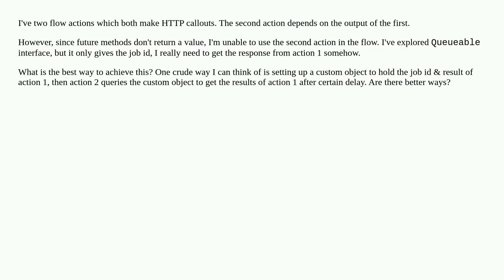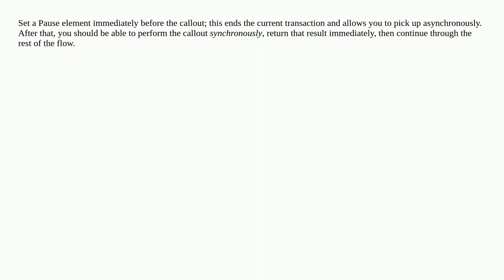Future methods in flow actions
A special thanks goes out to the community

  queueable-apex future apex visual-workflow